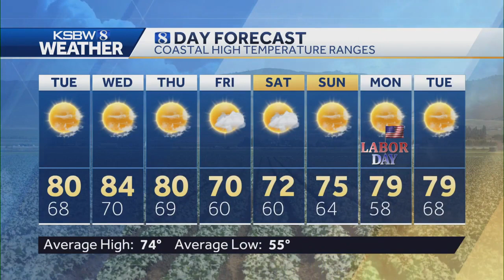Tuesday Forecast: 80's for coastal spots, 90's for inland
Tuesday: 80's for coastal spots, 90's inland